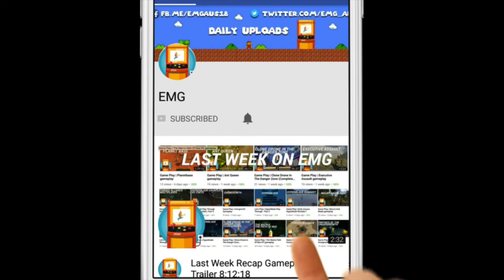Game Play | Ned Kelly Armoured Outlaw Gameplay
This game is an alternate history themed 3D shooter. Based on Ned Kelly, an Australian outlaw in the 1880s. The story starts off where the real Ned Kelly met his end. Can you survive the initial police raid at Glenrowan?

The goal is to survive the assault, and find the police Captain near the train, and search him for the location of the next location to advance.

You can find the signal rockets in front of a tent, near the post office. Walk in between the rockets to set them off. Supporters will appear on the other side of the town to help you.